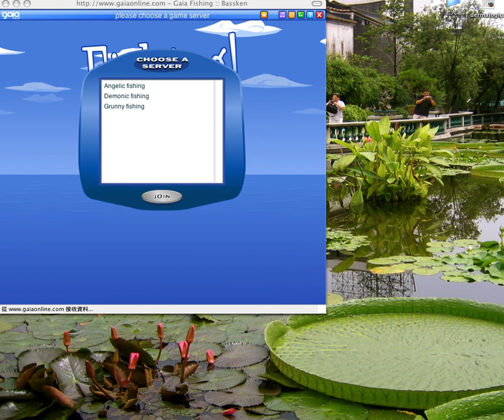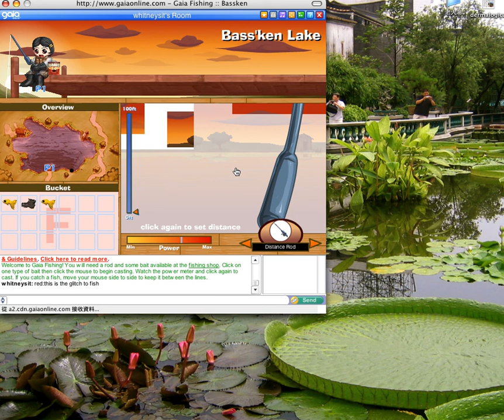gaia glitch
this is a fishin glitch I think some computer won't work but most do